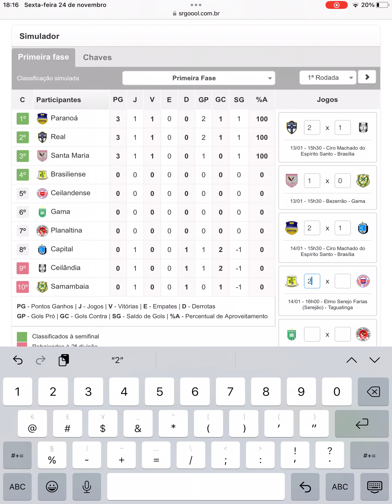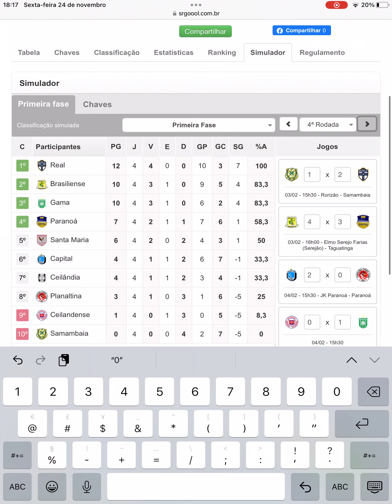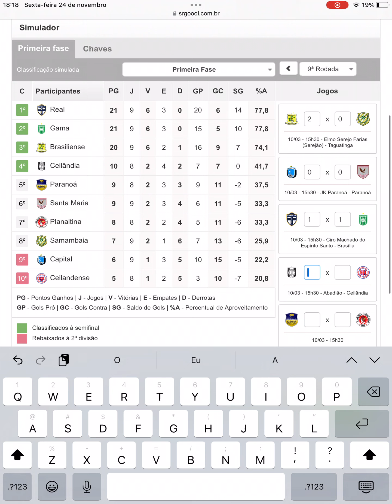Simulando do Campeonato Brasiliense 2024